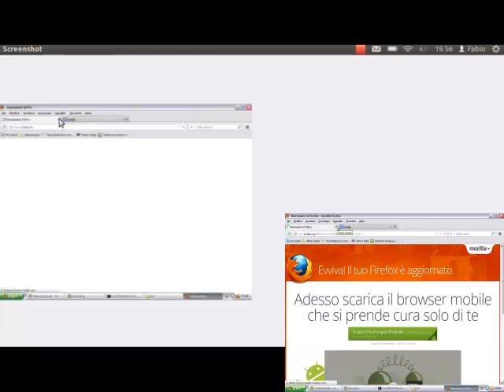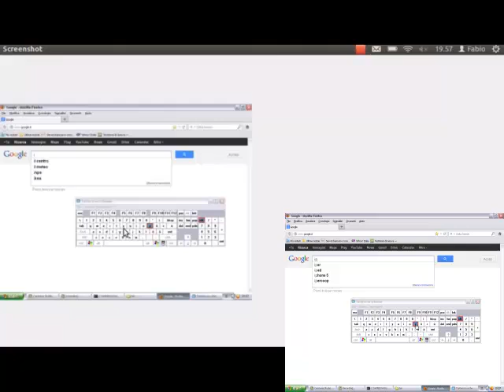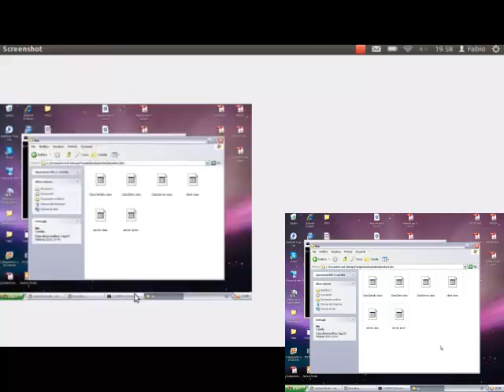Java remote pc control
Il mio basico programma sviluppato in Java per il controllo remoto di un computer.
Sottofondo musicale di: Alexi Laiho with Warmen - Somebody's watching me